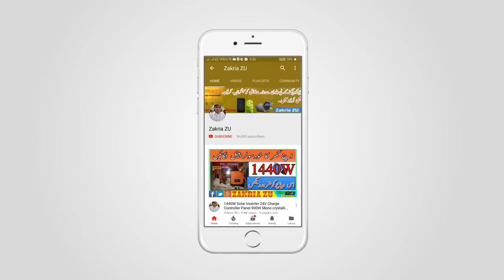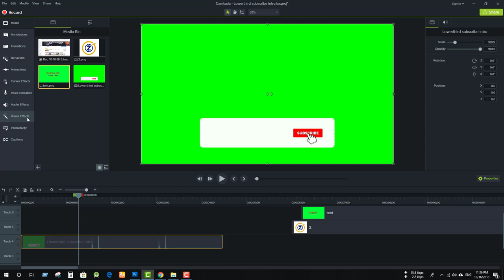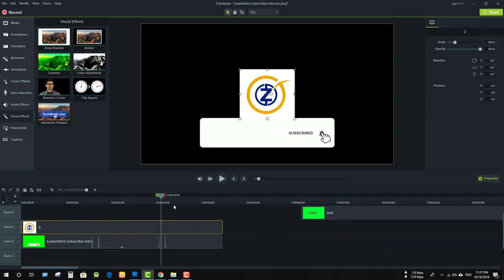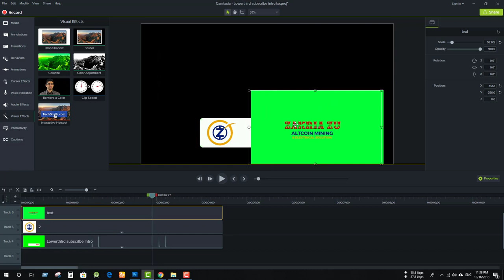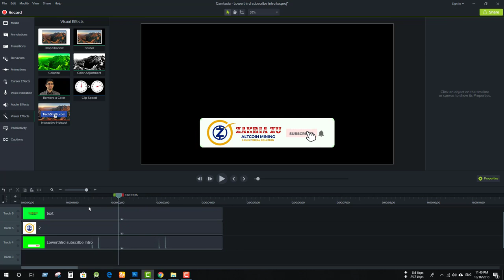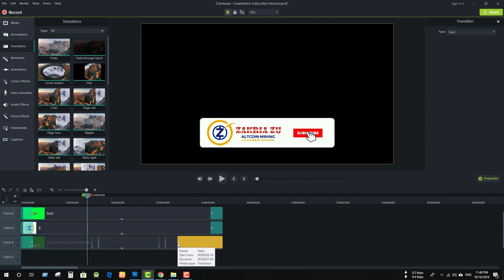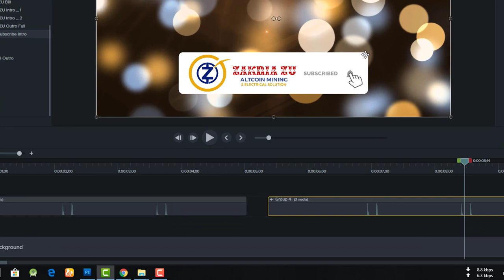How to make Animated Lower third subscribe bell intro any editing software Urdu/Hindi By Zakria 2018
♥♥♥♥Assalam-O-Alikum♥♥♥♥
K Bary Main Tu Dosto Is Video Ko
Aap End Tak Lazmi Deakin,

Video Editing By Zakria
This is the Video owner is